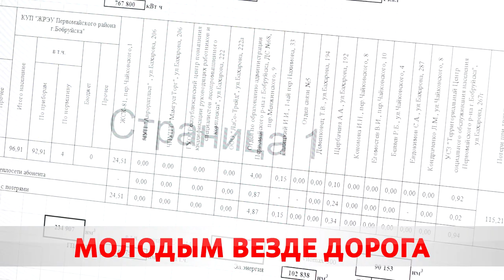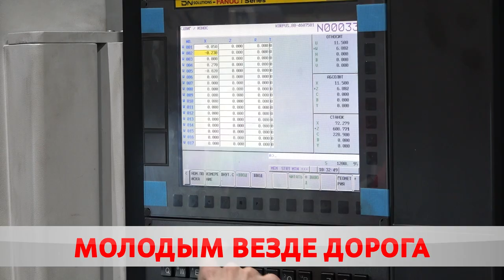Кадровый и демографический потенциал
Молодёжь – не только будущее, но и настоящее. Они инициативны и динамичны. Это кадровый и демографический потенциал. Грамотные с новыми подходами, взглядами и идеями, они вливаются в трудовые коллективы учреждений, предприятий и организаций, дают новый импульс развития.